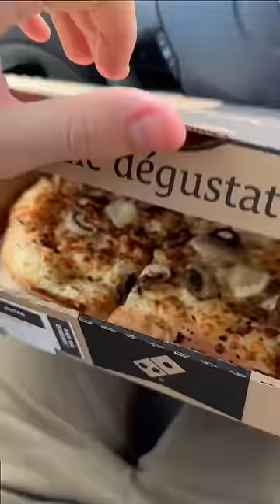J’AI TESTÉ LA PIZZA D’INOXTAG !! 🤤🍕